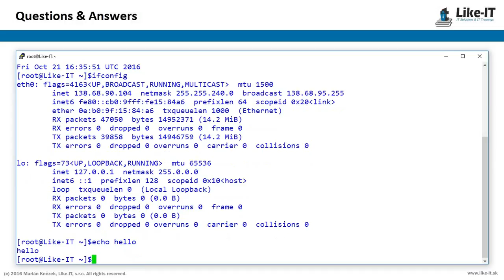what is shell